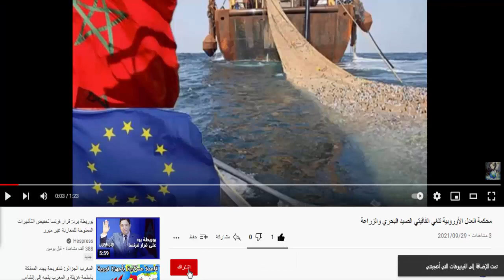المغاربة يوجهون رسالة لحفيظ الدراجي من قلب الدوحة